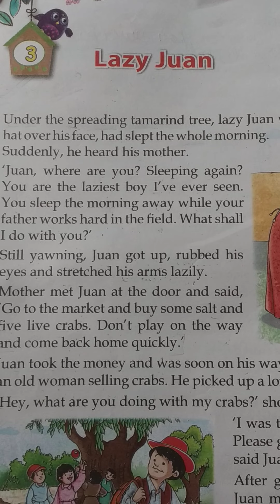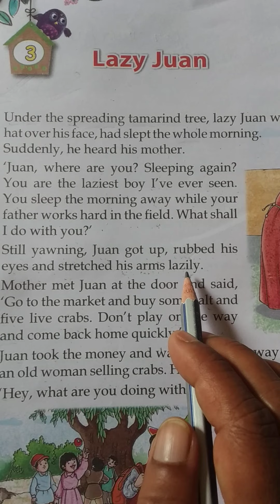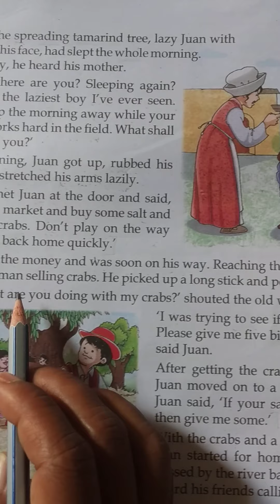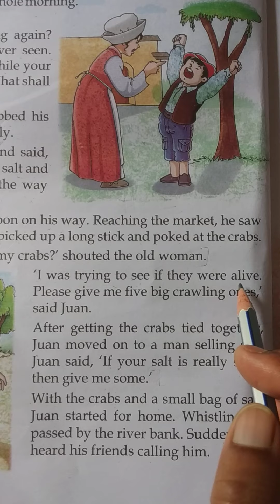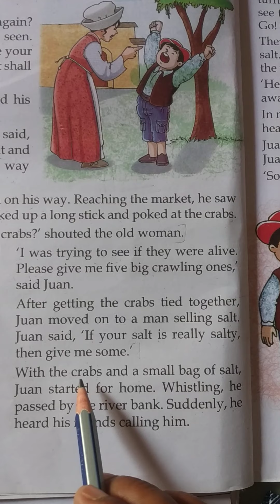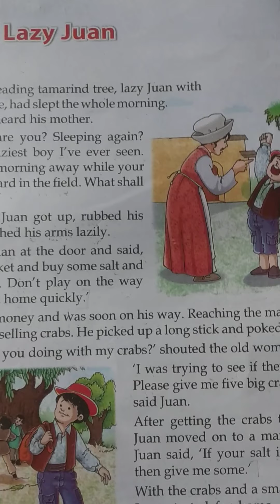Class 4 English reader